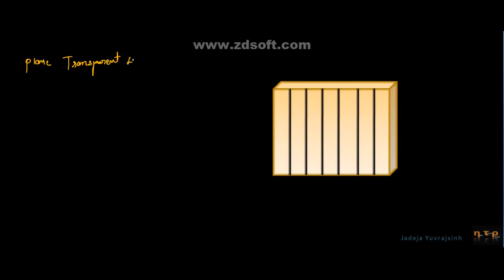Diffraction grating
સમતલ વિવર્તન ગ્રેટિંગ
રચના અને પ્રાયોગિક ગોઠવણ